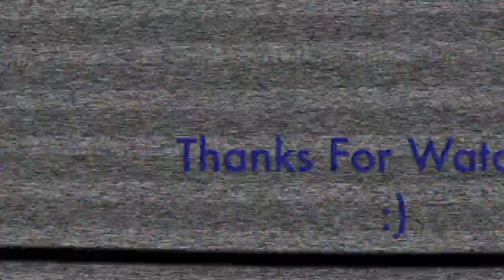This Is Who I Am...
This Is Who I Am. I am Digital Media Major, YouTuber, Gamer, Social Media Guru and a follower of Jesus.